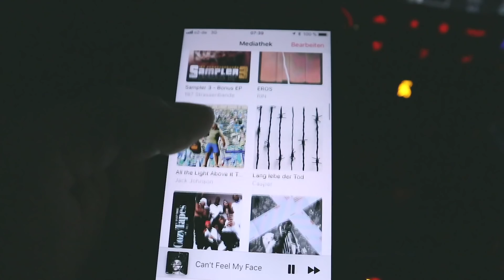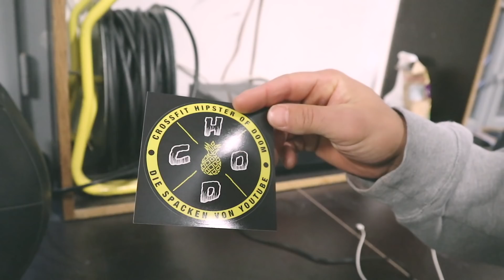Was ist mit unserer Crossfit Open Tour?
🍍Mit jedem Einkauf über diesen Link unterstützt ihr unseren YouTube-Kanal und helft dabei, dass wir weiter fleißig Content ballern können. ❤️

Ahoi, Crossfit-Piraten ⚔️

Shagel und Alex waren wieder ballern und haben euch was mitgebracht 🔥 Denn viele fragen sich wahrscheinlich: wohin geht eigentlich die Crossfit Open Tour der beiden Spacken?

In diesem Video wird nicht nur Crossfit geschreddert, sondern es werden auch knallharte Infos gedroppt 🧐

Für alle, die interessiert was wir hier so trainiert haben, listen wir einfach mal die Workouts auf.

Shagel Gymnastic Complex:
6 Strict Pull Ups
6 Strict Toes to Bar
6 Bar Muscle Ups

Alex erstes Workout:
4 Time
100 Double Unders
30 Handstand Push Ups
75 Double Unders
20 Handstand Push Ups
50 Double Unders
10 Handstand Push Ups

Alex Kniebeugen:
7 Reps max
5 Reps max
3 Reps max

Alex zweites Workout:
20 Minuten EMOM
1. Minute – max. Calorie Row
2. Minute – max. Thrusters
3. Minute – max. Ski Erg
4. Minute – Rest 🙏

Dies. Das. 🍍